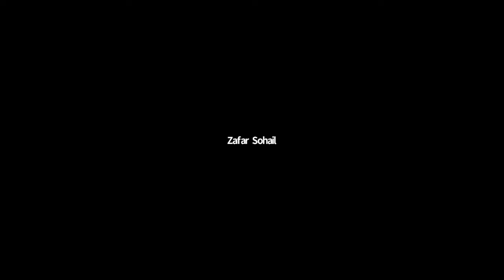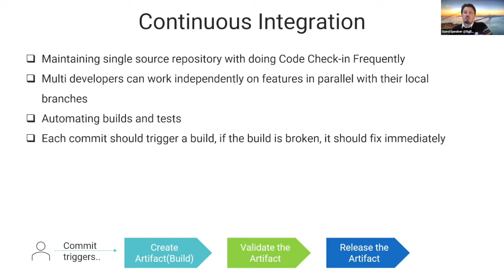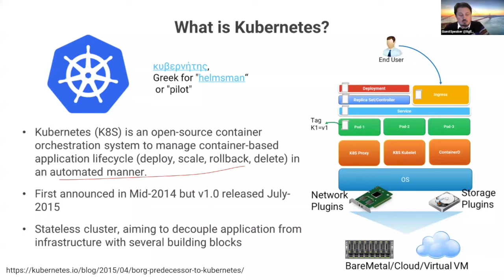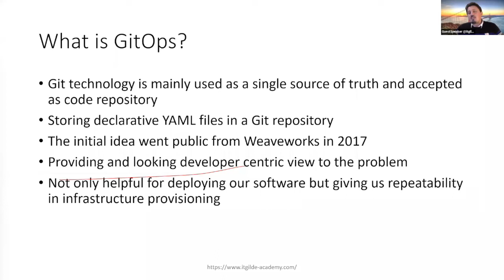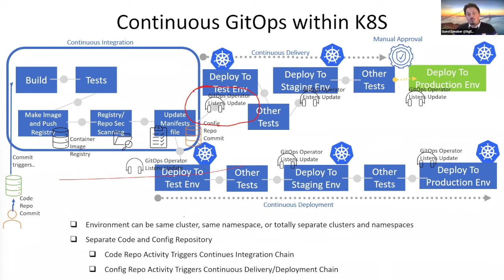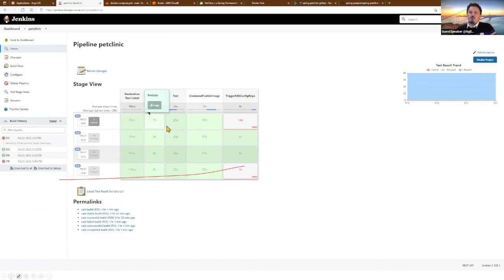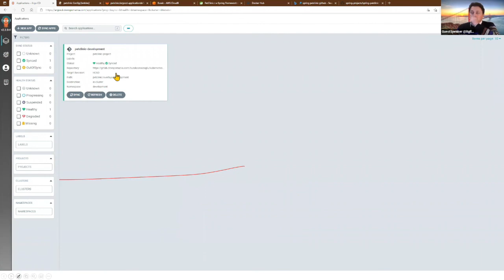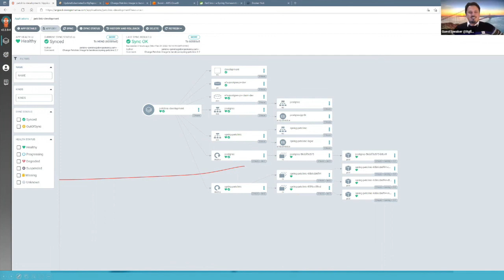How to use CI:CD pipelines to deploy applications in Kubernetes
An ITGilde Tech-talk by Burak Cansizoglu.

Kubernetes is becoming a de-facto IT infrastructure unit to deploy and manage our workloads, some called default Operating System, in our environments. But Kubernetes plug and play architecture makes developers and operators life difficult if there is no standardization while developing and deploying applications/services into it. So in this tech talk we will give an ideal world to design and build a CI/CD in Kubernetes with GitOps approach.

Therefor this Tech-talk about using CI/CD pipelines ti deploy applications in Kubernetes.

AFTER THIS CLASS YOU WILL KNOW:

What is CI/CD? What are the critical components in CI/CD?
What is Kubernetes and how can you manage easily?
How to automate and make life easier for everyone using and managing Kubernetes with GitOps approach in CI/CD
TOPICS:

Explaining terms and giving overview of CI, CD steps in Application Life Cycle Management
Showing Kubernetes Architecture, Application Related Components and Deployment Possibilities
Explaining GitOps, What GitOps is trying to resolve in Kubernetes declarative world? Tools Option and Doing Demo with ArgoCD on Live Kubernetes Cluster E2E
AUDIENCE
This Tech-talk is useful for everyone who is a Developer, Devops Engineer, Devops Architect, Cloud Engineer orCloud Architect.

Our presentor Burak has extensive containerization and Kubernetes experience, helping clients to set up lean CI/CD pipelines for deploying their application and services in a cloud native way.